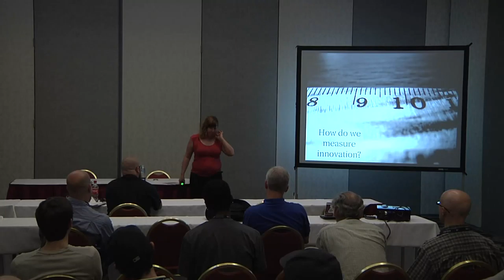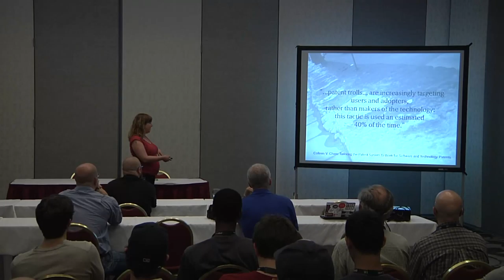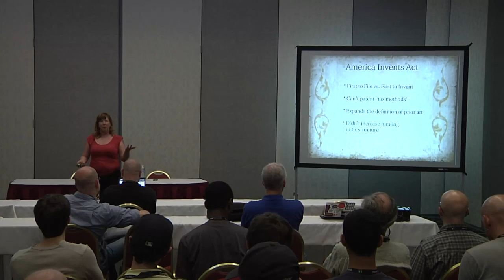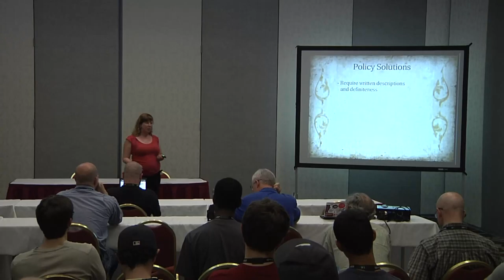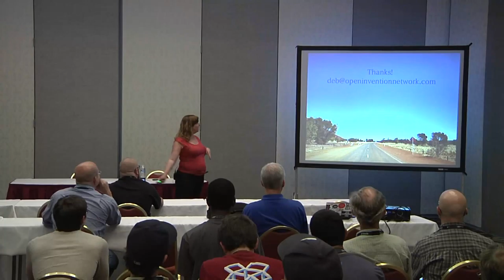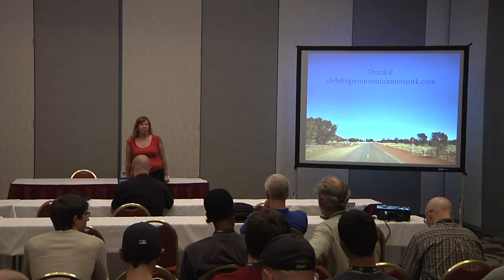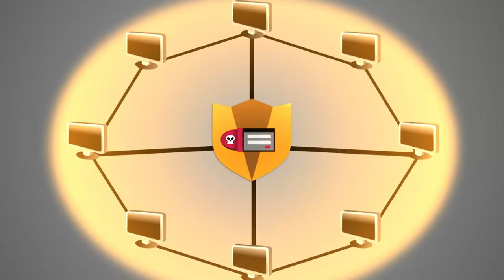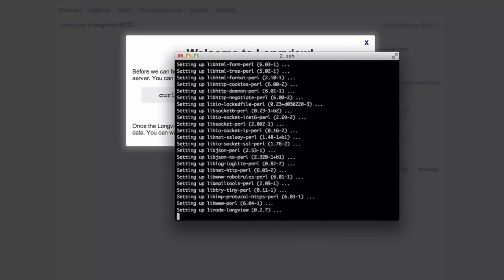2013 SouthEast LinuxFest - Deb Nicholson - Software Patents: Who's Behind The Curtain?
2013 SouthEast LinuxFest
Deb Nicholson
Software Patents: Who's Behind The Curtain?